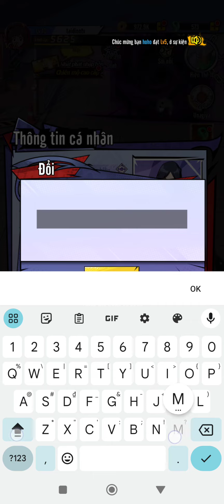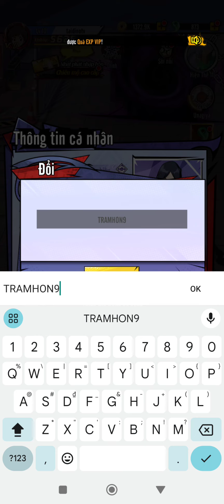[ Gift Code ] Trảm Hồn Đại Chiến: Soul War All gift code - how to redeem code - Bleach Game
Successfully released in many Asian countries, Soul War: Soul War was introduced as a strategy fighting game with quality 3D graphics and extremely satisfying combat effects.
The game possesses fiery and fierce gameplay as its name suggests. Coming to Soul War: Soul War, you will enter a true bloody battle between factions, you must use spiritual energy as well as tactics. Reasonable way to overcome difficult battles and defeat tough opponents.

Explore the world of tactical generals with outstanding features:
1. International Reception: Popular in many countries, "Soul Slayer: Soul War" has conquered the hearts of the global community.
2. Diverse Characters: Each character in the game has its own unique skills, with more than 100 generals and continuous updates, the game always brings new and rich experiences.
3. Outstanding Strategy: Faced with harsh tactics, "Soul Slayer: Soul War" always challenges you with dramatic matches.
4. Unique Experience: Automatic and convenient, bringing comfort to players looking for convenience.
5. Get Special Characters: Log in and immediately receive SSR, UR, USR characters to start your journey in the world of "Soul Slayer: Soul War".

With these characteristics, "Soul Slayer: Soul War" is not just a regular general fighting game but also a journey full of creativity and style, promising to bring players into a world of missions. the magic of the Soul Reapers to experience spiritual phenomena along with special spiritual powers. DOWNLOAD THE GAME NOW!

Size: 1.17GB
Language: Vietnam

Gift code Trảm Hồn Đại Chiến: Soul War
TRAMHONDAICHIEN
MOC1WUS28
MOC2OI32JU
BLEACHSO1CHAUA
TRAMHON2TR
TRAMHON999
Copy Code: /2023/12/gift-code-tram-hon-ai-chien-soul-war.html

How to redeem code Trảm Hồn Đại Chiến: Soul War
Avatar - Doi Qua